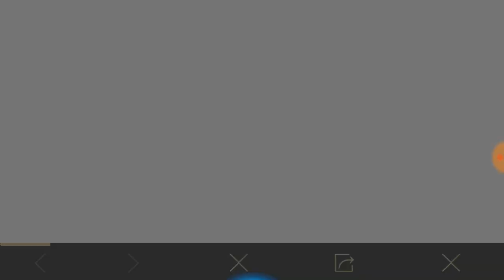BEDAVA 29 TANE KUPON ve KALICI PARAŞÜT ALMA TAKTİĞİ - PUBG Mobile Klasik Sandık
Ben Ferdi, bugun sizlere 24 tane malzeme sandıgı kuponu ve 5 tane klasik sandık kuponu , kalıcı paraşüt kalıcı t-shırt nasıl alabilirsiniz onu gösterdim.

 pubg mobile klasik sandık taktiği
 pubg mobile sandık açma taktiği